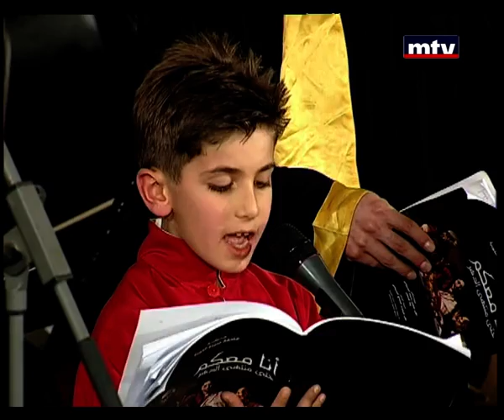Religious Specials - Saviour Recital Reverberates With Harmony 20/04/2014